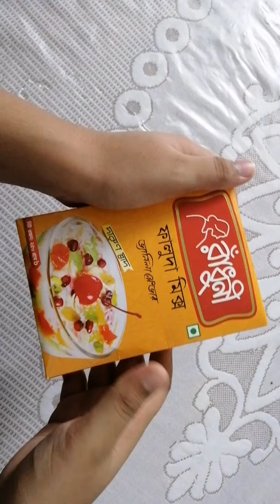Khub shohoz upai Faluder recipe. FALUDER RECIPE.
QAZI'S VLOG

Faluda recipe